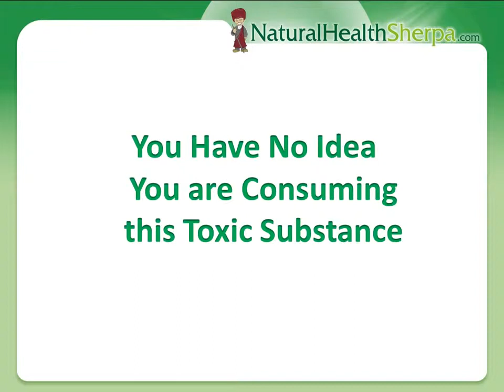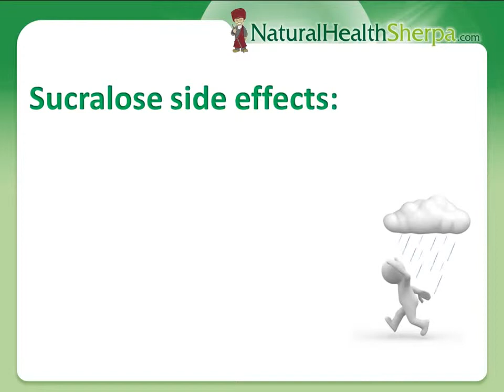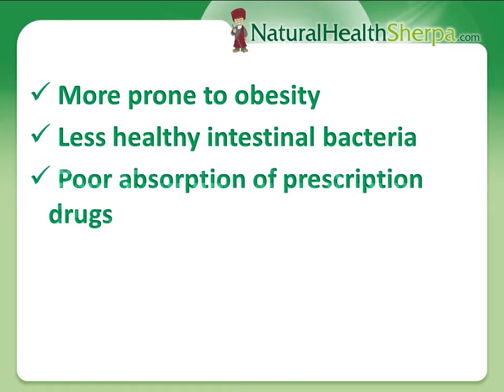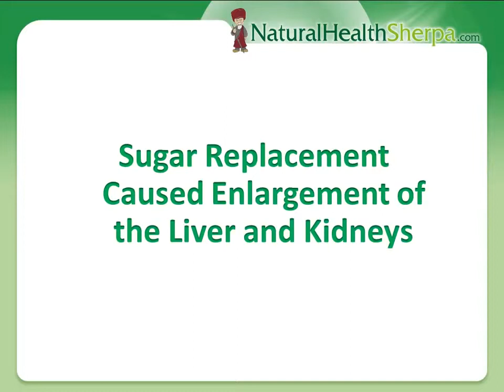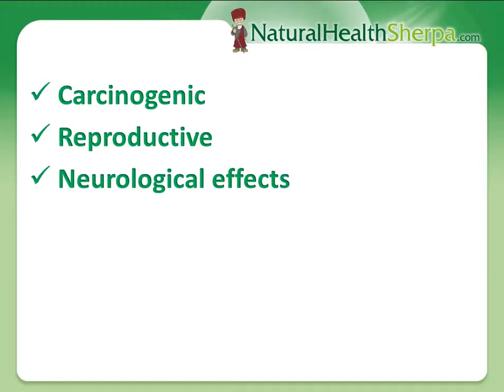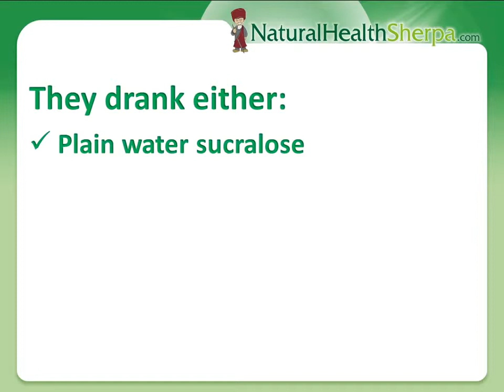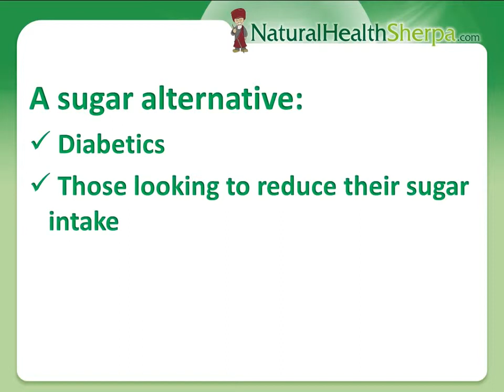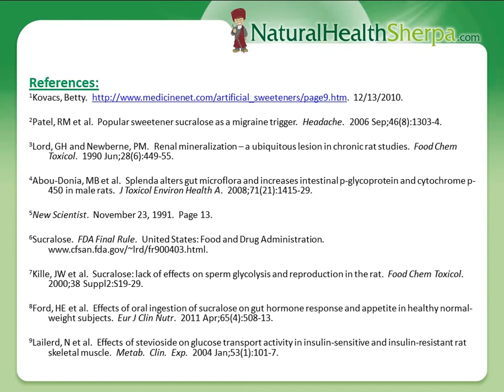Splenda and Sucralose The Truth About this Artificial Sweetener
- Would you intentionally eat a substance that when exposed to your eyes, essentially burns them and turns them blazing red?
Or how about a substance that has been used as a chemical warfare agent as far back as World War I and as recently as the Iraq war? Well, each and every day many of you reading this do this very thing -- only you have absolutely NO idea you are consuming this toxic substance. And in fact, this very same substance has been touted as actually being healthy for you! Get ready to be surprised.